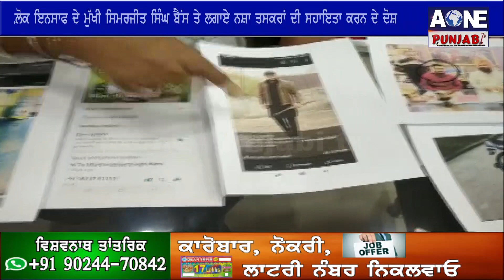ਬੈਂਸ ਬਾਰੇ ਹੋਇਆ ਵੱਡਾ ਖੁਲਾਸਾ , ਬੈਂਸ ਕਰਦਾ ਹੈ ਨਸ਼ਾ ਤਸਕਰਾਂ ਦੀ ਸਹਾਇਤਾ | AOne Punjabi Tv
Ludhiana | ਬੈਂਸ ਬਾਰੇ ਹੋਇਆ ਵੱਡਾ ਖੁਲਾਸਾ, ਬੈਂਸ ਕਰਦਾ ਹੈ ਨਸ਼ਾ ਤਸਕਰਾਂ ਦੀ ਸਹਾਇਤਾ | AOne Punjabi Tv |
ਬੈਂਸ ਦੀਆਂ ਨਸ਼ਾ ਤਸਕਰਾਂ ਨਾਲ ਖਿੱਚੀਆ ਫੋਟੋਆਂ ਹੋਈਆਂ ਵਾਇਰਲ
ਹੋਰਾਂ ਬਾਰੇ ਲਾਈਵ ਹੋ ਕੇ ਬੋਲਣ ਵਾਲਾ ਬੈਂਸ , ਹੁਣ ਆਪਣੇ ਸਾਥੀ ਲਈ ਕੁਝ ਬੋਲੇ
ਯੂਥ ਅਕਾਲੀ ਦਲ ਲੁਧਿਆਣਾ ਸ਼ਹਿਰੀ ਦੇ ਪ੍ਰਧਾਨ ਗੁਰਦੀਪ ਸਿੰਘ ਗੋਸ਼ਾ ਨੇ ਕੀਤੀ ਪ੍ਰੈਸ ਕਾਨਫਰੰਸ
ਲ਼ੋਕ ਇਨਸਾਫ ਦੇ ਮੁੱਖੀ ਸਿਮਰਜੀਤ ਸਿੰਘ ਬੈਂਸ ਤੇ ਲਗਾਏ ਨਸ਼ਾ ਤਸਕਰਾਂ ਦੀ ਸਹਾਇਤਾ ਕਰਨ ਦੇ ਦੋਸ਼
ਨਸ਼ਾ ਤਸਕਰਾਂ ਨਾਲ ਬੈਂਸ ਦੀਆਂ ਫੋਟੋਆਂ ਆਈਆਂ ਸਾਹਮਣੇ |